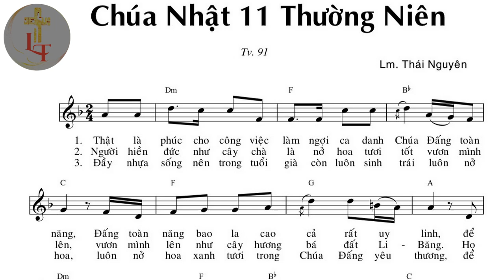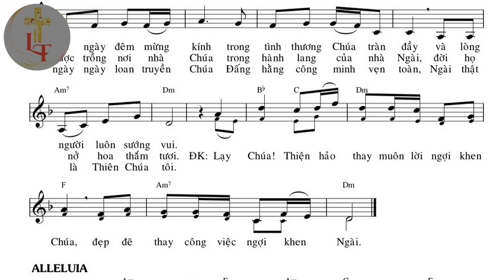Bè 1 - THÁNH VỊNH 91 & ALLELUIA - CN11 TNB - Tác giả: Lm Thái Nguyên - Trình bày: Long Triều